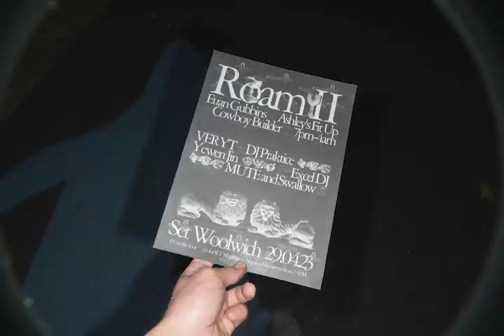ROAM II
Performances by; @cowboy.builder, @stellaluciepearce, @click_mute, @greezblack, @frau.bonk, @eviesavini, @ywnj1n, @djdjdjexcel, @swallow_your_slide

curated by; @v_m_v_m_v_m

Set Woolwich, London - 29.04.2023